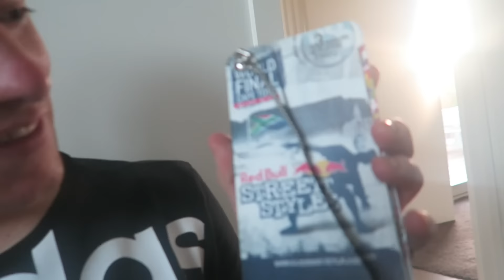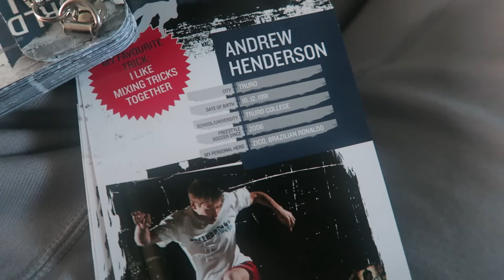Travelling to Melbourne ( UNSEEN WORLD CHAMPS FOOTAGE )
So I took the flight from Sydney to Melbourne to pursue more fun freestyle football adventures.